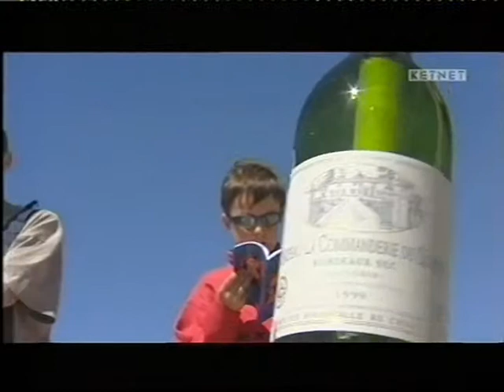KJV Bekroningsfeest 2003 - Oostende